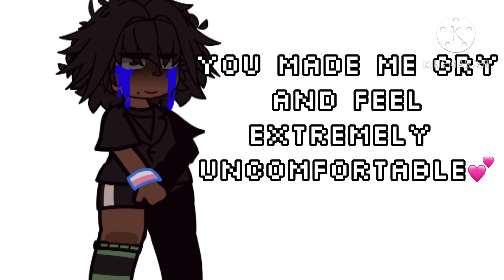Swag.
Ig this is vent lmao🧍